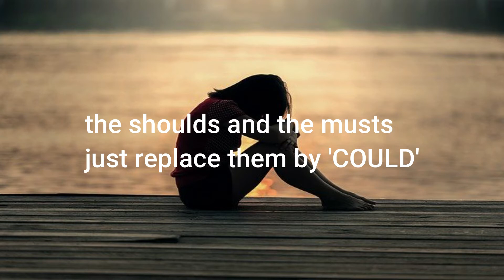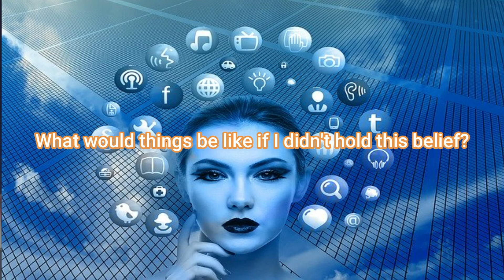HOW DO I MANAGE MY NEGATIVE THOUGHTS ?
In this video we explore some of the reasons we have such negative thoughts. We look at ways to manage it so they are not so destructive to ourselves and others.

Many thanks!